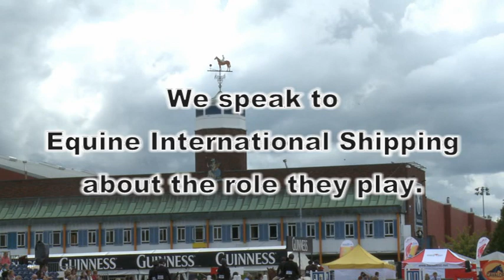Equine International Shipping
RDS backstory meets Raymond & Andrea from EIS who explaine what it takes to transport International Horses to events all over the world.